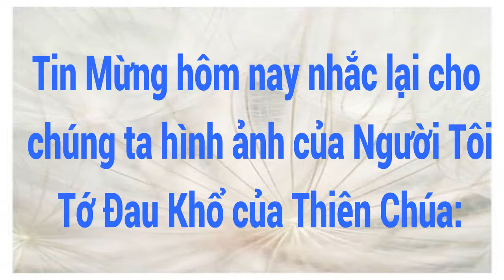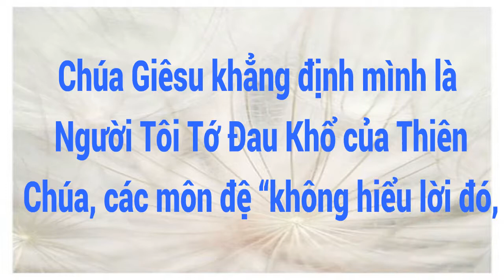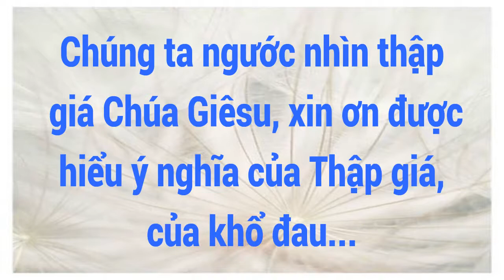Sống Lời Chúa: Thứ Bảy – CN XXV TN